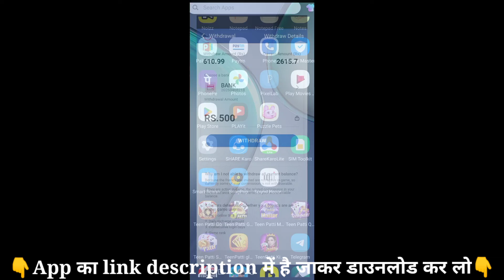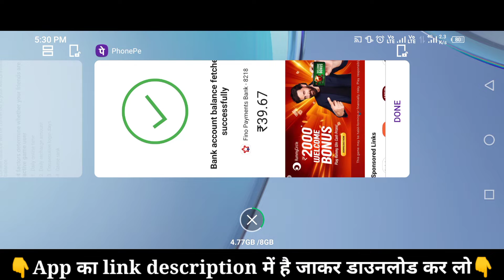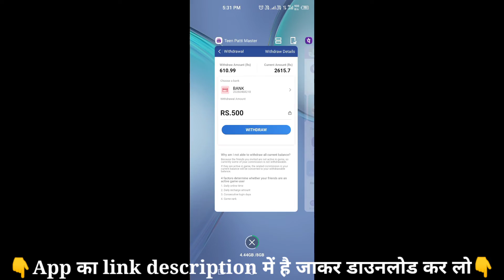🤑Get bonus 20 रू.|| New Teen Patti $Earning App Today || New Rummy EarningApp Today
1. teen patti game
2. teen patti paytm cash
3. teenpatti paytm
4. teenpatti game earn money
5. teenpatti real paytm cash
6. game real paytm cash
7. playing rummy game for real cash
8. best rummy game to earn money
9.online rummy game for real App
10. rummy game earn money
11. online rummy games for real cash
12. rummy online real money
13. new rummy earning app
14. new teenpatti earning app
15. rummy earning app
16. new rummy app
17. Best rummy earning app
18. Best rummy game to earn money
19. Rummy se paise kaise kamaye
20. Rummy khel kar paise kaise kamaye
21 Dont rummy ann
22. New rummy earning app 28. Bonus 29. Earn Money online 33. ghar bethe online paisa kaise kamaye. 37. Best earning app today 44. new rummy earning app today
23. New rummy earning app 2020
25. Rummy playing trick
26. New earning app 2021
27. Referral and earn bonus.
30. Referral and earn.
31. Best earning app in 2021
32. online earning kaise kare.
34. best earning app today.
35. online game play and earn.
36. game tricks.
38. Agent based earning by app.
39. Andar Bahar.
40. Rummy Gold.
41. dragon vs tiger tricks 13000 se 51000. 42. dragon vs tiger winning trick in 2021.
43. dragon vs tiger winning trick in 2022.
45. new rummy app today46. new teen patti